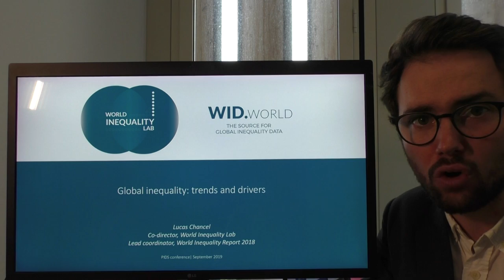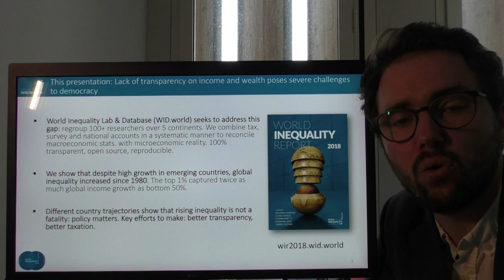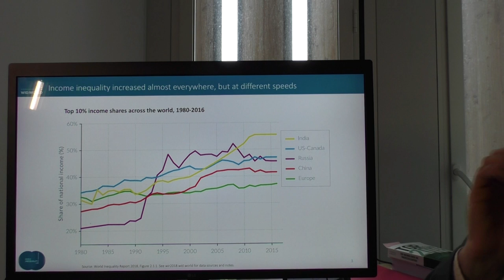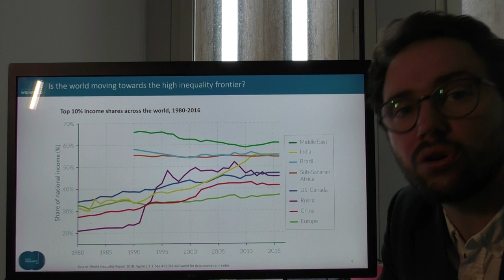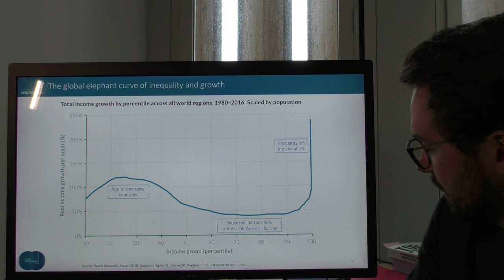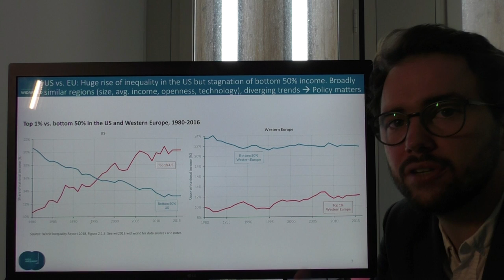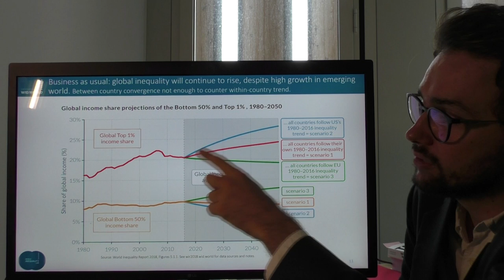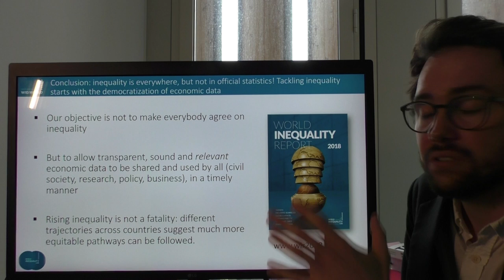Global Inequality: Trends and Drives by Lucas Chancel